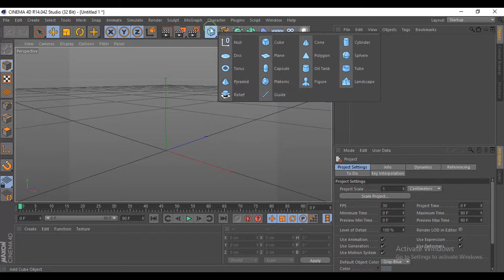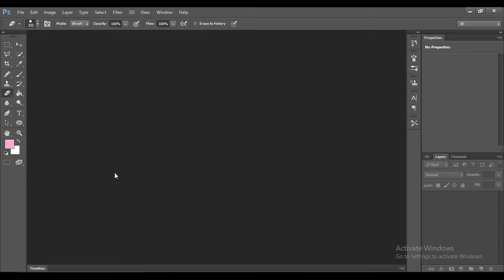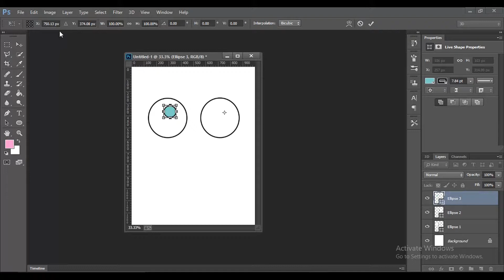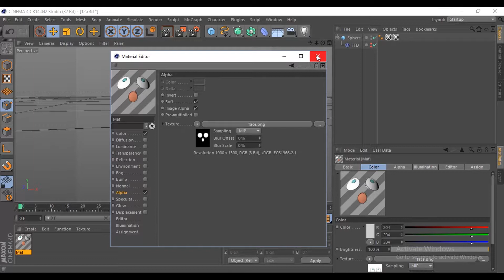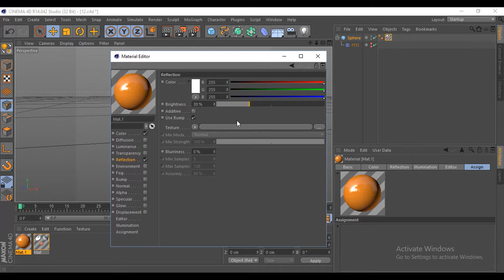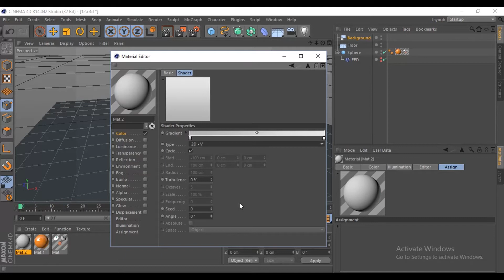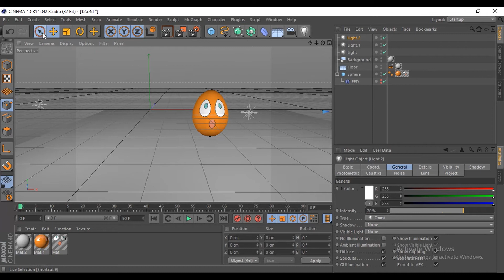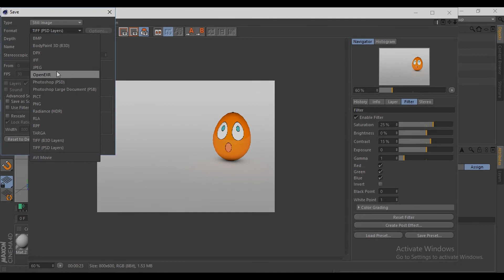Cinema 4D Tutorial - Cartoon Eggs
# فێرکاری سینەما 4d